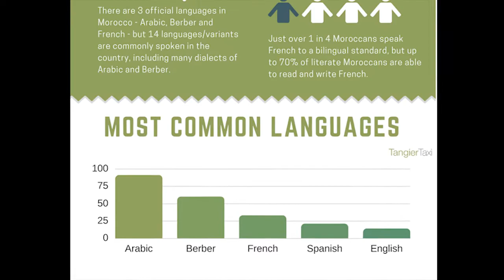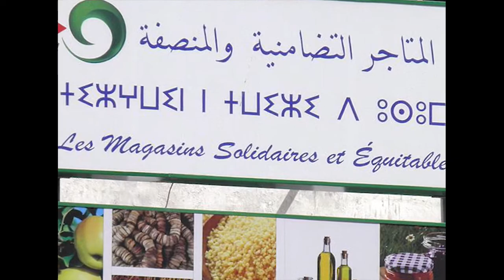MOROCCAN DIALECT (DOHA INSTITUTE - AFRICAN CULTURE DAY)